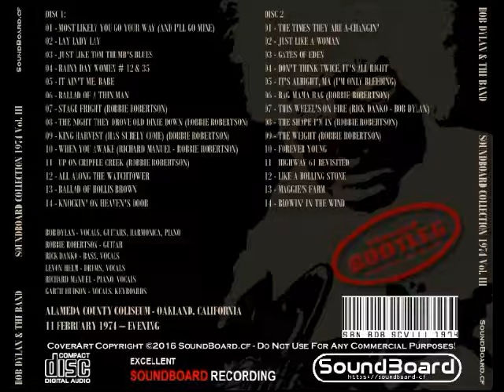Bob Dylan - The Night They Drove Old Dixie Down * Soundboard Collection 1974 Volume III * Bootleg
Live at Alameda County Coliseum - Oakland, California - 11 February 1974 - Evening

Disc 1:
01 - Most Likely You Go Your Way (And I'll Go Mine)
02 - Lay Lady Lay
03 - Just Like Tom Thumb's Blues
04 - Rainy Day Women # 12 & 35
05 - It Ain't Me, Babe
06 - Ballad Of A Thin Man
07 - Stage Fright (Robbie Robertson)
08 - The Night They Drove Old Dixie Down (Robbie Robertson)
09 - King Harvest (Has Surely Come) (Robbie Robertson)
10 - When You Awake (Richard Manuel - Robbie Robertson)
11 - Up On Cripple Creek (Robbie Robertson)
12 - All Along The Watchtower
13 - Ballad Of Hollis Brown
14 - Knockin' On Heaven's Door

Disc 2:
01 - The Times They Are A-Changin'
02 - Just Like A Woman
03 - Gates Of Eden
04 - Don't Think Twice, It's All Right
05 - It's Alright, Ma (I'm Only Bleeding)
06 - Rag Mama Rag (Robbie Robertson)
07 - This Wheel's On Fire (Rick Danko - Bob Dylan)
08 - The Shape I'm In (Robbie Robertson)
09 - The Weight (Robbie Robertson)
10 - Forever Young
11 - Highway 61 Revisited
12 - Like A Rolling Stone
13 - Maggie's Farm
14 - Blowin' In The Wind